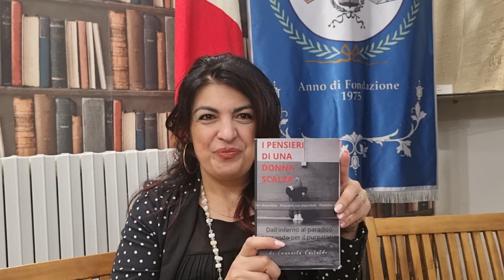Intervista con Emanuela Castaldo, autrice di "I pensieri di una donna scalza"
Questo libro racconta il viaggio emotivo di una donna che ha subito violenza domestica e fugge rincorrendo la sua libertà, nel farlo comprende le difficoltà di denunciare e ricostruire da zero. Racconta di come rinasce questa nuova "Ema", che dal passato accetta il dolore e ricostruisce con fatica tutto anche l'amore nuovo. Una chiave diversa di trattare il tema della violenza subita e far comprendere al lettore quello che forse a volte non si comprende e non si conosce. La difficoltà di fidarsi e riscoprirsi non solo madre, ma anche donna con tutti i conflitti che bisogna superare. Questo libro è un racconto emotivo che può aiutare chi ancora vive in gabbia e non ha il coraggio di trovare una soluzione al caos di una vita complessa che razionalizza il dolore per aprirsi all'emozione di nuove sensazioni.